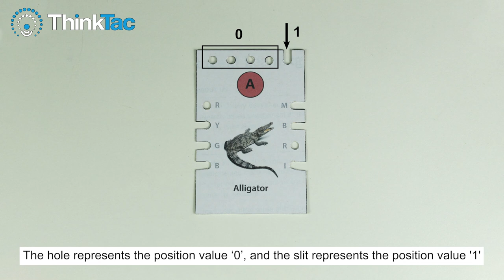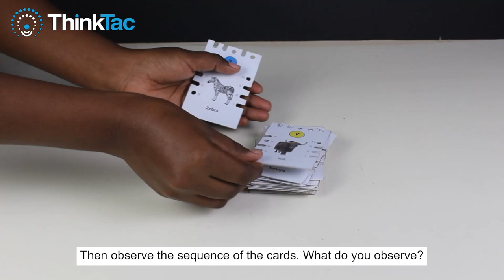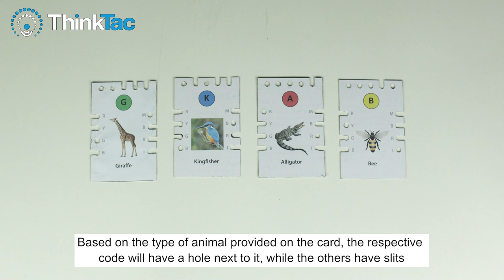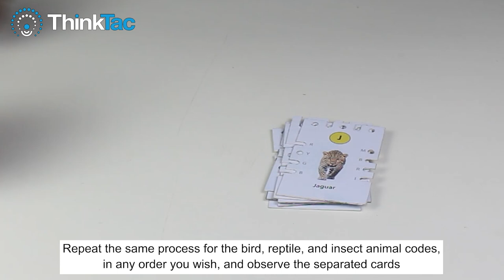Card Sorting | TAC Video | ThinkTac